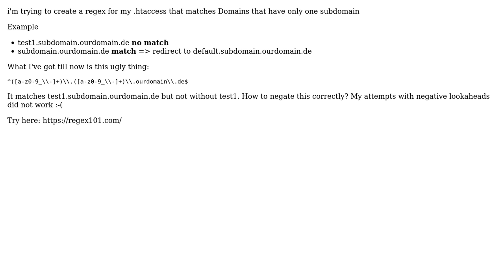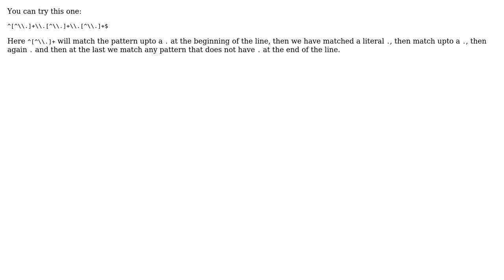Regex to match a domain with only one subdomain (2 Solutions!!)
Regex to match a domain with only one subdomain

With thanks & praise to God, and with thanks to the many people who have made this project possible! | Content (except music & images) licensed under CC BY-SA | Music | Images & others | With thanks to user Wiktor Stribizew user Powerriegel user heemayl and the Stack Exchange Network Trademarks are property of their respective owners. You are responsible for your own actions.